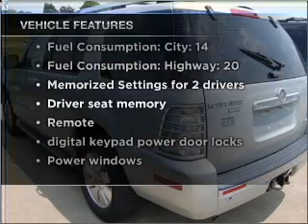2006 Mercury Mountaineer - WATERFORD PA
Year: 2006
Make: Mercury
Model: Mountaineer
Trim: Premier
Engine: 4.6 liter 8 cylinder 24 valve
Transmission: 6-Speed Automatic
Color: Silver
Mileage: 75409
Address:
1010 ROUTE 19 NORTH